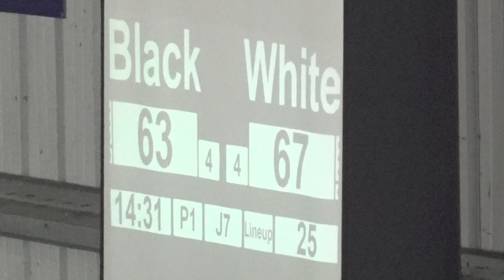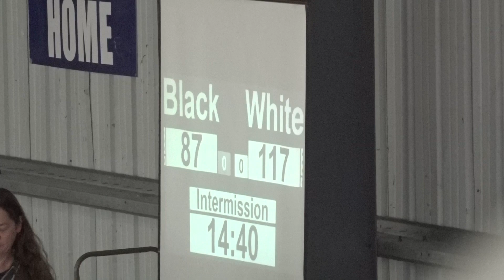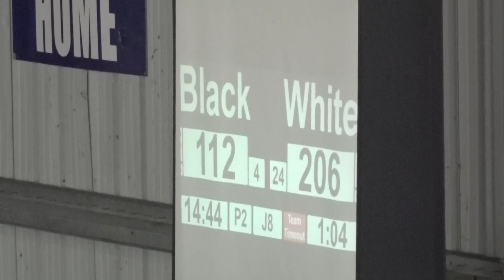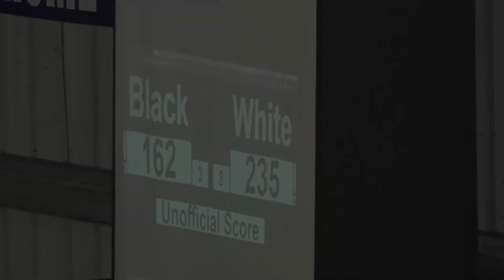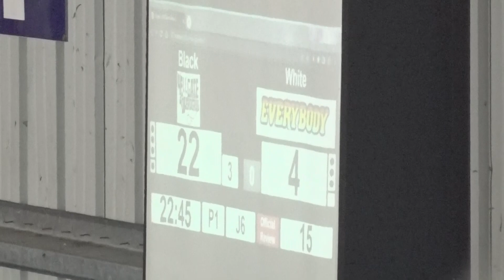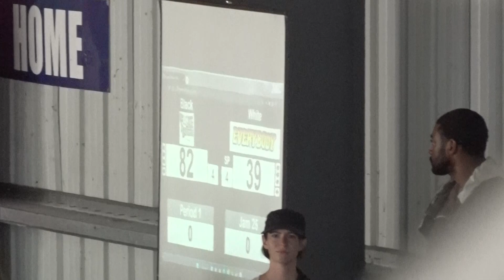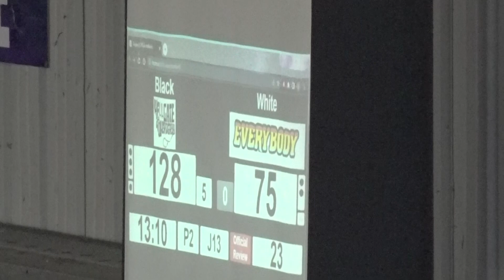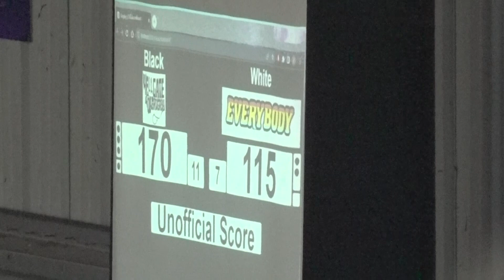Hellgate Roller Derby - June 18, 2023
Hellions Junior Roller Derby Mixer/Hellgate vs Everybody Roller Derby Bout June 18, 2023.